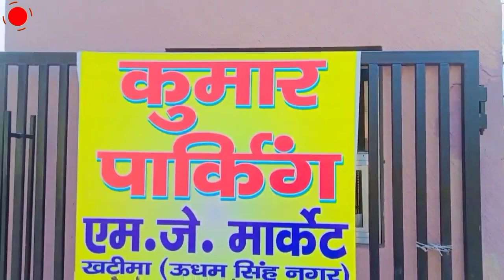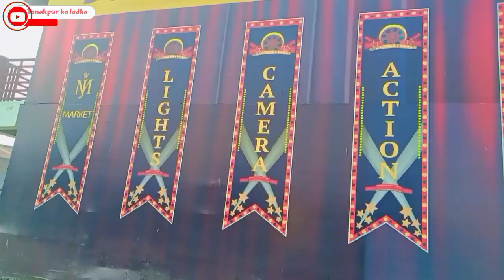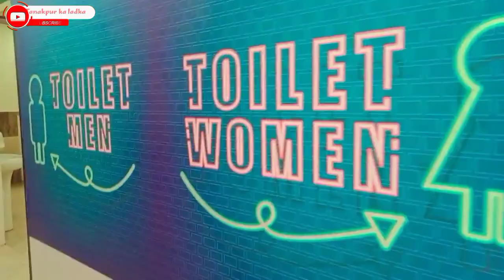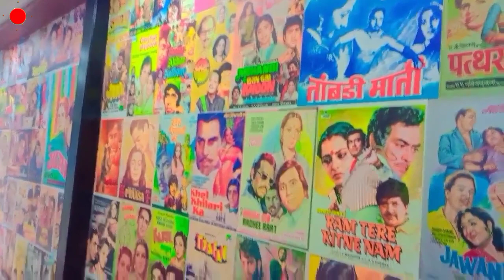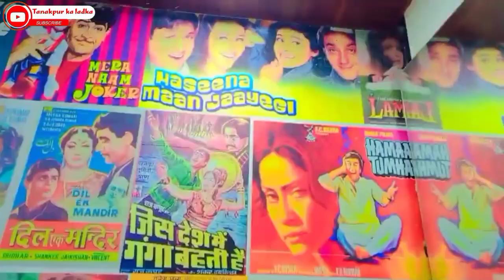dunki and Salaar movie vlog | Chhotu Maharaj cinema khatima udham Singh Nagar | tanakpur Ka ladka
my other social website link -

purposes

SALAAR MOVIE CREDITS:
DOP : Bhuvan Gowda
Production Designer : T L Venkatachalapathi
Stunts : Anbarivu
Costume Designer : Thota Vijay Bhaskar
Executive Producers : KV Rama Rao
Editor : Ujwal Kulkarni
Dialogues : Sandeep Reddy Bandla - Hanuman Chaudhary - DR Suri
VFX Supervisor : Raghav Tamma Reddy
Lyricist : Krishna Kanth

Direction Team:
Aarun Thevar- Kirtan Nadagouda
Dhodl Prakash (EMM) - Bhargav N (ERY) - Nanda Kishore
Digital Media Partner: Silly Monks
Digital Media PR & Marketing: Prasad Bhimanadham
Marketing: Likitha Reddy
Stills: Kishore Kotum
Production Incharge : Chidanand ( Putta ) & Suresh Shankarnalli